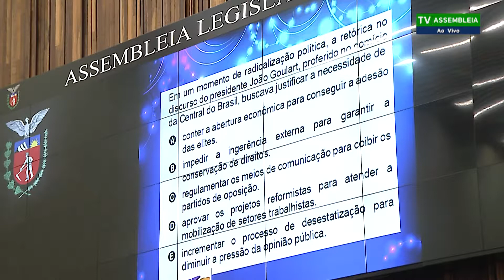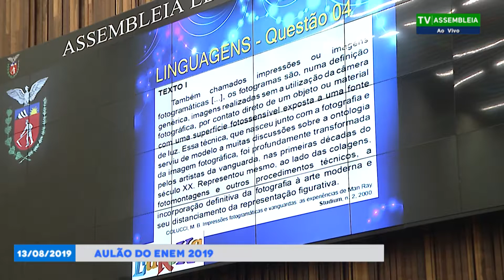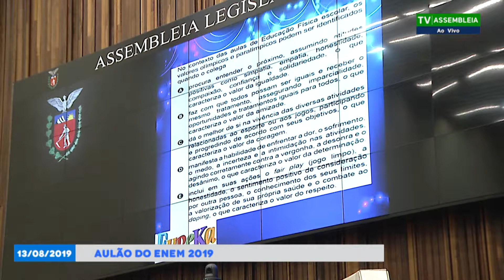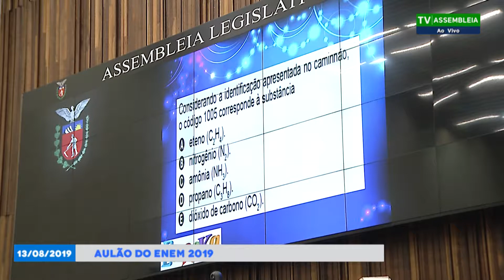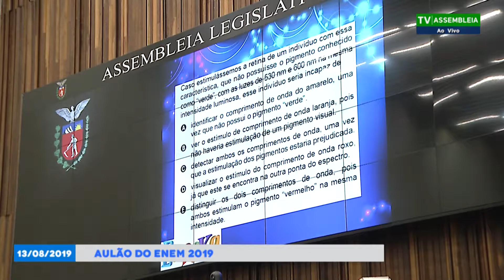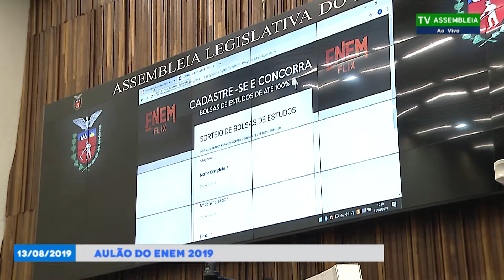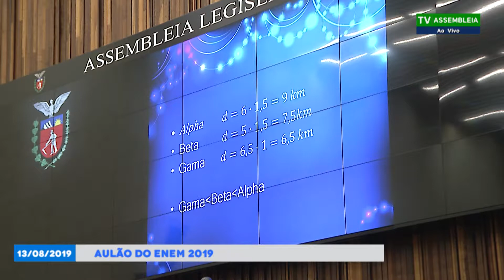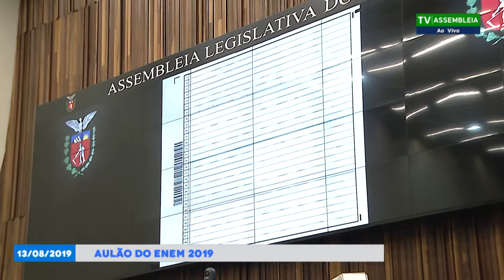Confira o Aulão Enem - 13 08 2019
Com um Plenário lotado, estudantes da rede estadual de ensino acompanharam na manhã desta terça-feira (13) mais um “aulão” especial preparatório para o Exame Nacional do Ensino Médio (Enem). A atividade faz parte das ações do “Assembleia no Enem”, projeto desenvolvido pela Diretoria de Comunicação da Assembleia Legislativa do Paraná (Alep) que disponibiliza gratuitamente mais de 500 videoaulas com conteúdos que contribuem para melhorar o desempenho no exame, abrindo as portas para o ingresso no ensino superior. Cerca de 700 alunos do Ensino Médio acompanharam a revisão de conteúdo nas áreas das Ciências Humanas, Ciências da Natureza, Matemática, além de Redação e Linguagens, realizada pelos professores da ONG Instituto Educacional Eureka, parceira do projeto. O evento foi transmitido ao vivo pelo Facebook, pelo site da Alep e pela TV Assembleia.

Durante a abertura oficial do Aulão, o presidente da Assembleia, deputado Ademar Traiano (PSDB), ressaltou que projetos como o “Assembleia no Enem” oxigenam o Poder Legislativo e incentivam o parlamento a realizar ainda mais ações em prol da juventude e da educação. “É possível acreditar no nosso estado e nosso país quando há uma geração tão cheia de vontade de superar os obstáculos e de acreditar na possibilidade que o Brasil pode dar certo. É valioso esse momento. Nós acreditamos na educação e é por isso que abrimos as portas do Legislativo. É para podermos, em harmonia e em sintonia, trabalharmos integrados em busca do que esses alunos sonham, que é ir bem nas provas do Enem e ingressar na universidade”, declarou Traiano.

Para o primeiro secretário da Assembleia, deputado Luiz Claudio Romanelli (PSB), o Brasil precisa investir muito mais em educação e que a realização do “Assembleia no Enem” é um gesto significativo em busca da construção de uma grande nação. “Esta ação demonstra o respeito do Poder Legislativo do Paraná pela educação e principalmente, por esses jovens que comparecem ao nosso aulão. O conteúdo apresentado nesta ação oferece a esses jovens tudo o que eles precisam para desenvolver suas potencialidades e seus talentos. Que esses jovens possam vencer na vida de cabeça erguida, tendo acesso à educação e decidindo tudo por eles mesmos”, ressaltou.